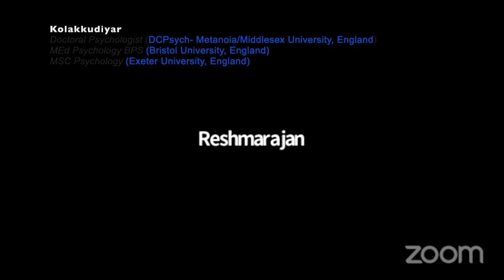3.Part 2:Who are anti Indians? Higher vs low caste people.சாதிய வேறுபாடும் ஆளுமைச்சிதைவும்.Watch it.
This is a talk given by London based Psychologist Kolakkudiyar on the topic "Caste division and its impact on our lives". This fantastic speech contains critical examination of Tamils' way of life all over the world. This is presented with cutting edge research and fun. Please do not miss.